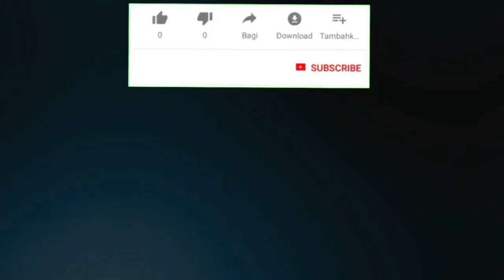ghar me banaye || bachoo ki topi || ladkiyo ki topi || homemade cap for girls || easy cap knitting